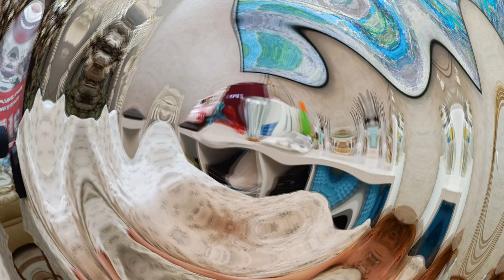Реальный сеанс мануальной коррекции всего тела для Алины у Олега Гудвина. АСМР/ASMR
Oleg Goodwin has a real session of manual correction of the whole body for Alina. ASMR

Телесно-ориентированные практики, тренинг по массажу и психологии. Научитесь покорять тело и доставлять незабываемые ласки и телесные ощущения своему партнеру. Как делать массаж? alfa-TOP.ru/

   Мой массажный кабинет находится в Москве. Работает с 16 до 23 часов.

Приглашаю к себе на сеанс Массажа и Мануальной Терапии, Антицеллюлитная программа, в Москве в районе, Тушино, Щукинская, Сходненская, Планерная, Митино.

Цена любой процедуры, формируется по времени и зависит от техники исполнения.

Олег-Олаф Гудвин - ваш массажист, мануальный терапевт, тренер